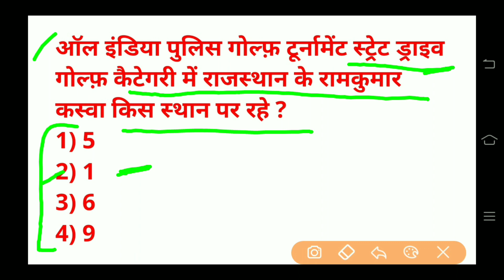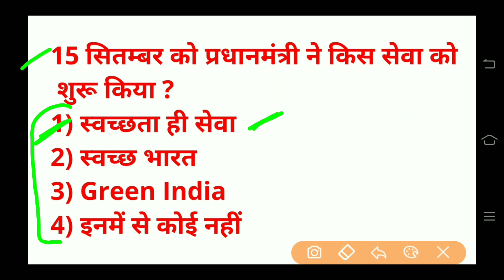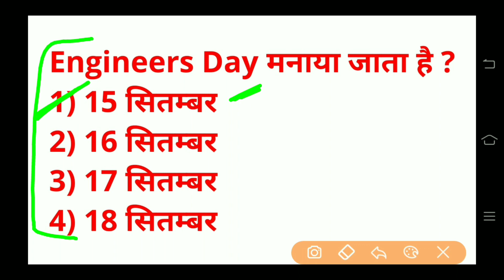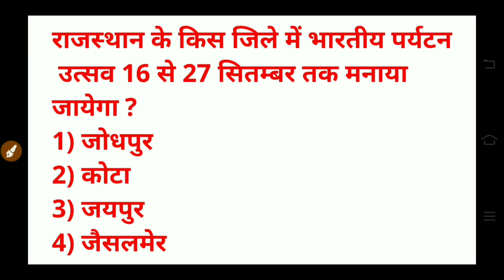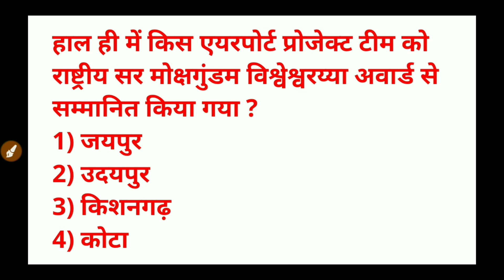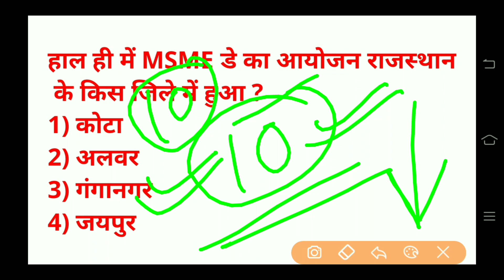Rajasthan Current GK|15-19 September 2018 Current GK |Rajasthan SI |mahila supervisor|jail prahari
Hello friends.